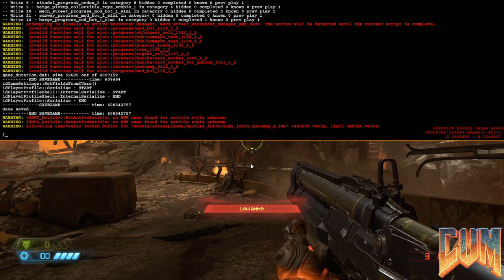Hell Is Filled With Meat - Doom Eternal